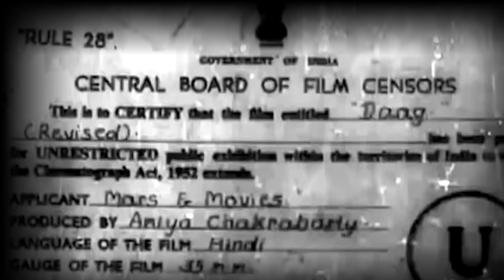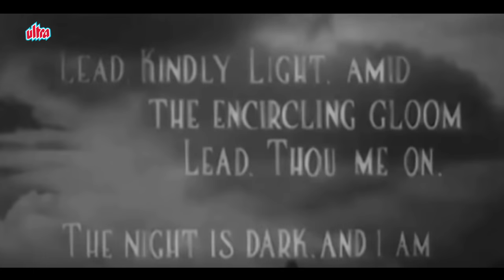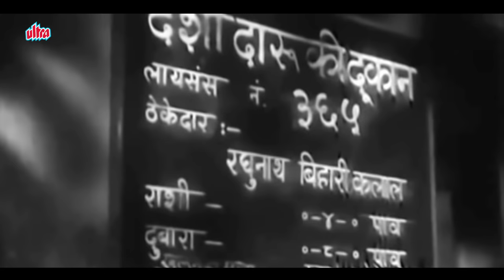Daag | Full Movie | Dilip Kumar | Nimmi | Usha Kiran | Superhit Old Classic Movie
Superhit Old Classic Hindi Movie Daag (1952)
Starring: Dilip Kumar, Nimmi, Usha Kiran, Lalita Pawar, Leela Mishra.
Director: Amiya Chakrabarty, Producer: Amiya Chakrabarty